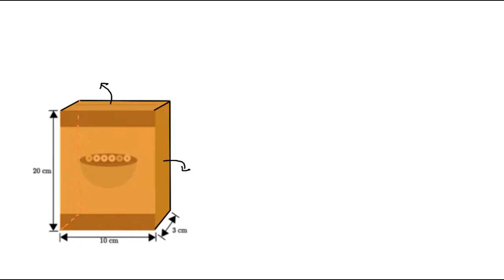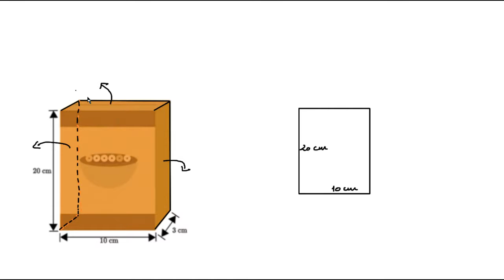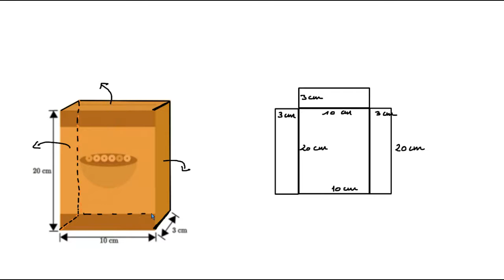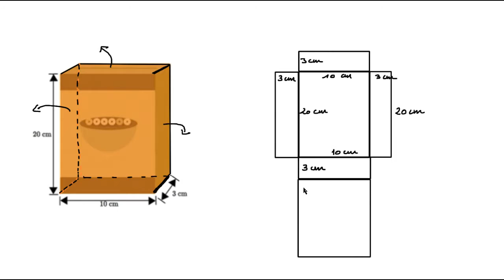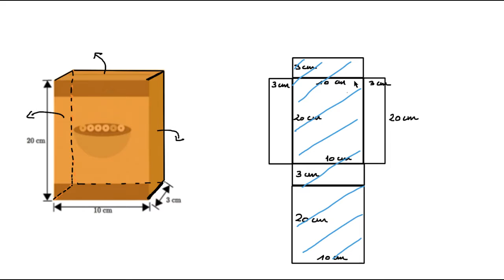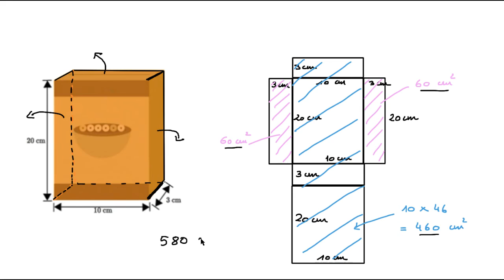Calculer l'aire d'une boite à l'aide d'un patron